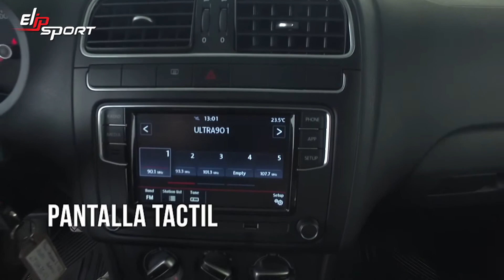Xe Polo mới 2020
Hãy tự tin là bạn đang sẵn sàng để có thể điều khiển chiếc xe hơi đẳng cấp của mình trên mọi nẻo đường. Vì vậy tập luyện thể dục thể thao mỗi ngày giúp bạn nâng cao sức khỏe và tinh thần tốt nhất. Tập đoàn thể thao Elipsport cung cấp nhiều thiết bị tập thể thao đa dạng như máy chạy bộ, xe đạp tập, thiết bị phòng gym,... Hãy truy cập ngay Elipsport.vn để xem tất cả các thiết bị và chọn cho mình sản phẩm phù hợp nhé.